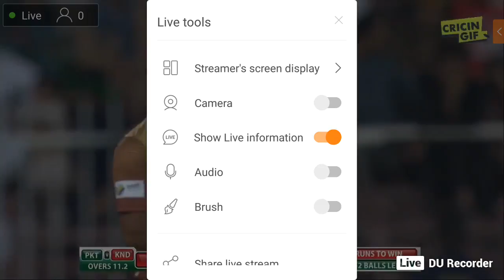Apl Afghanistan premier league live streaming